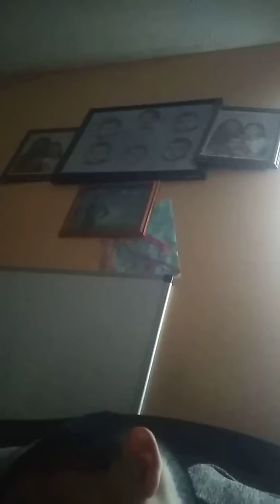Was supposed to stream for 9 hours it ended buy guys